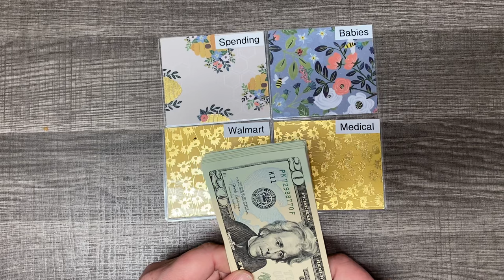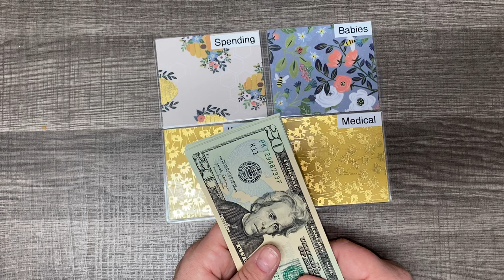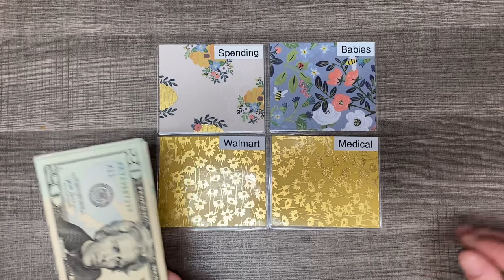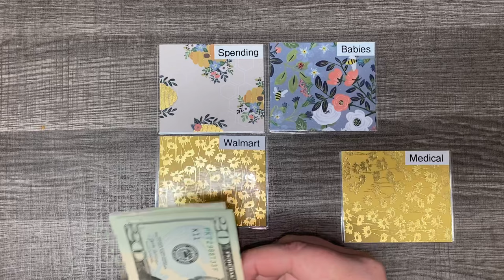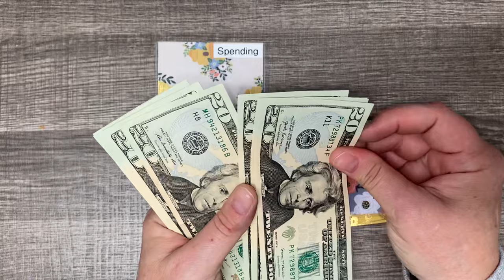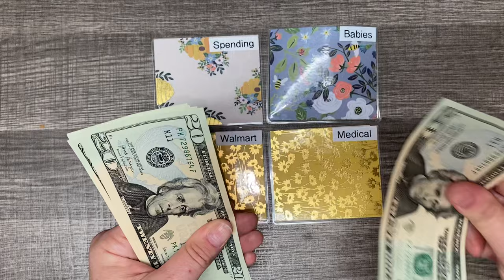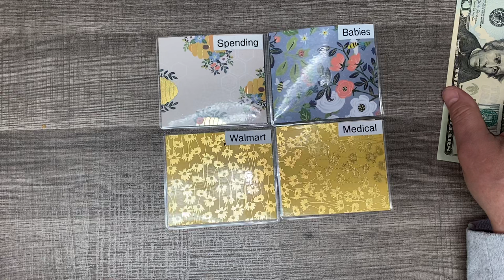Cash Envelope Stuffing | December Paycheck #1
LisaMarieBudgets
POB 191224

**FREE TEMPLATES CREATED BY ME!**
🤑 Free Daily Duo Sticker Template

⬇️⬇️⬇️Budgeting Tools⬇️⬇️⬇️

Cricut Explore Air 2 - A DIY Cutting Machine

➡️A6 Binder

➡️Epson Printer

Sticker paper

➡️Cash Tray

➡️100 Envelope Challenge Disks:

➡️Papermate Flair Pens:

➡️iPhone holder:

➡️iPad case;

➡️Swingline Guillotine Cutter:

➡️Lamination machine

➡️Lamination Pouches